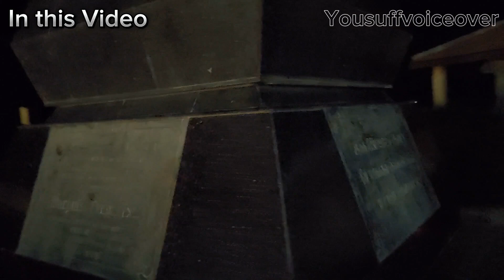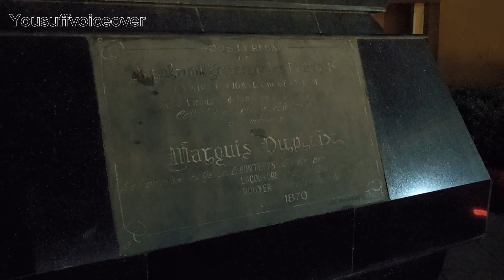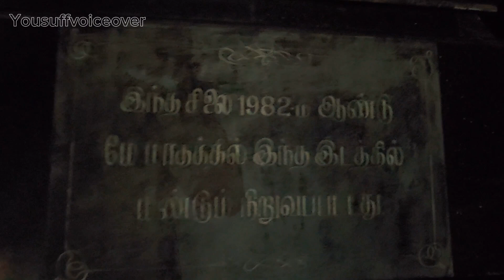Pondicherry Vlog Night Life & Day Life, but night la paka Goa mari irkum partha⁉️ yarume ila🤔😅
Pondicherry Vlog Night Life | Part 1 | Pondicherry

Night la paka Goa mari irukum Friend sonnatha nambi pona😂partha yarume illa kosu tha neraya irku😂😅just vibe with dude's next video la na Part 2 upload panra

Next Video Day Life Part 2 will continue,,,,,